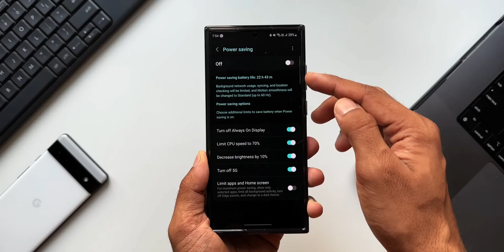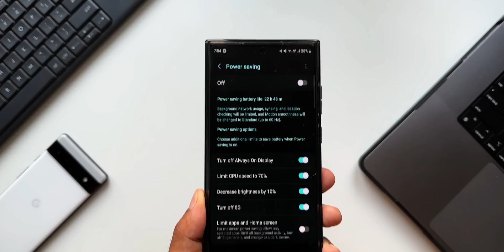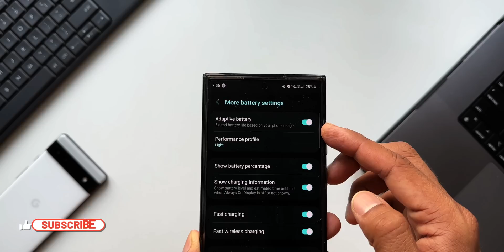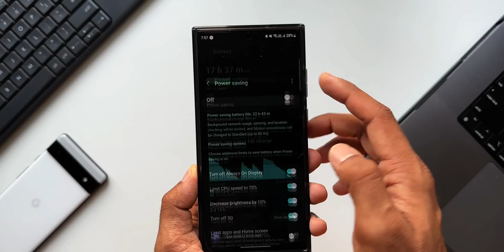HIDDEN Advanced POWER SAVING FEATURE You must check out !